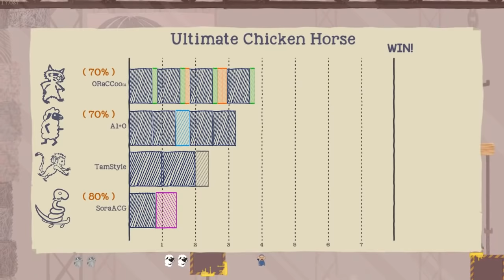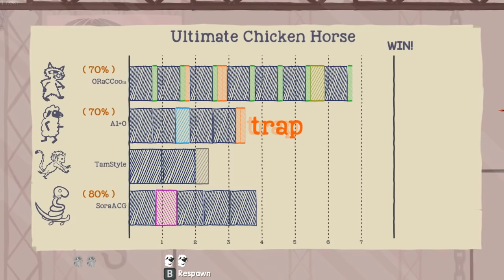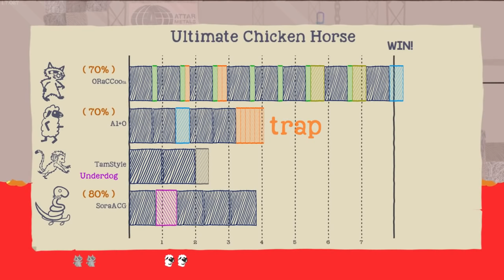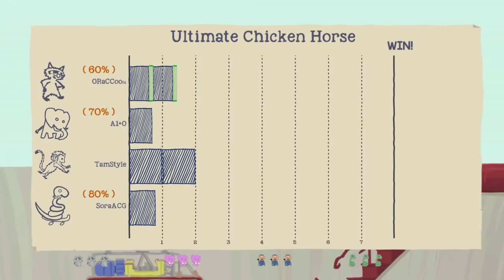Ultimate Chicken Horse SS3 | #5 | โกดังมรณะกับลูกไฟปริศนา!!